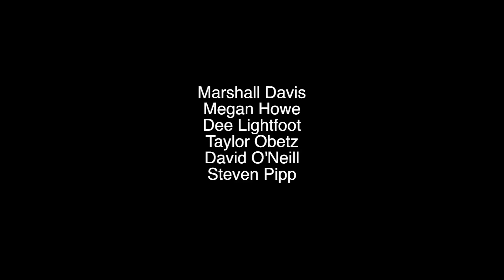Party Smart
Party Smart! You don't have to drink if you go to a party. If you do choose to drink though, do it the smart way. Take the course, Alcohol & College Life to learn more ways to party smart.

University of Minnesota - Twin Cities: PubH 1003
University of Minnesota - Crookston: PubH 1003
University of Minnesota - Duluth: SOC 1400

Thanks to:
Marshall Davis
Megan Howe
Dee Lightfoot
Taylor Obetz
David O'Neill
Steven Pipp